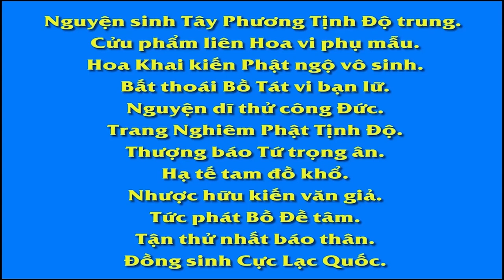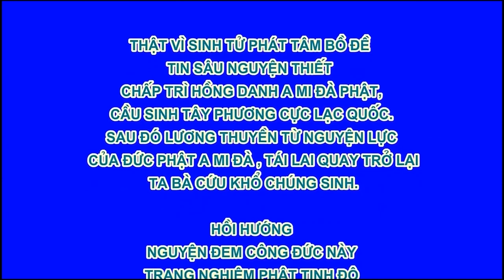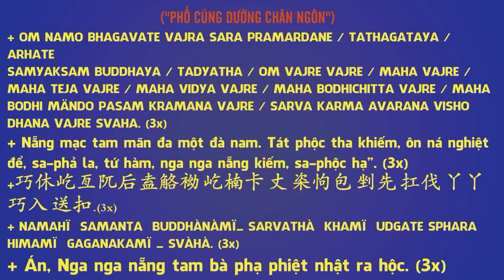Tề Gia Trị Quốc, Nữ Đức Vi Yếu - Phần Mở Đầu 5